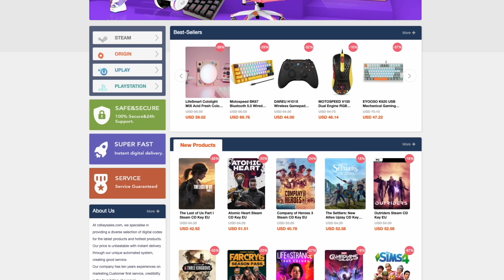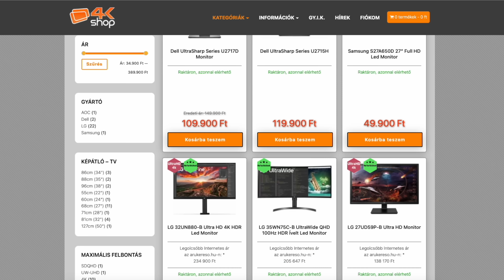Videokártya NEM Csillagászati összegért?! AMD RX570 8GB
'KINGSTECH5' 5% kedvezmény minden Újracsomagolt LG termékből!